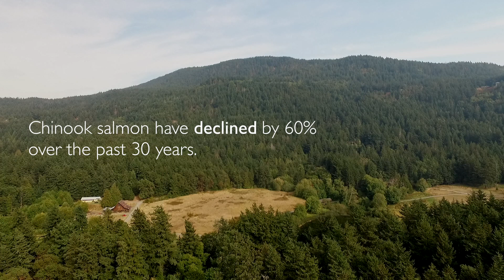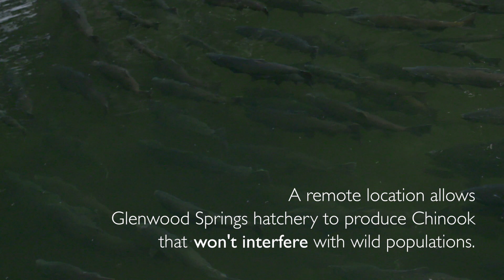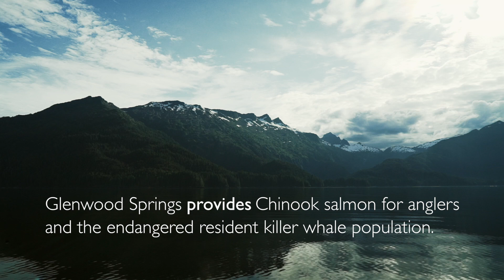Glenwood Springs - Long Live the Kings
The Glenwood Springs Chinook program, located on Orcas Island in Washington State, began as an experiment. In 1978, LLTK founder Jim Youngren wanted to see if he could create a Chinook run from a small stream on his property. Nearly 40 years later, up to 4,000 Chinook return annually to be harvested in fisheries from Alaska to Northern Puget Sound. These Chinook help nourish our local population of endangered orca whales. And because few, if any, of our Chinook stray to mainland rivers, wild populations are protected from the negative effects of interbreeding with hatchery fish.

Every year, we release 750,000 juvenile Chinook from Glenwood Springs Hatchery—an amazing feat, given how little water is used. This success is due in large part to an expansive network of natural rearing ponds, and to reliable sources of cold spring water that keeps our fish healthy.

Glenwood Springs Hatchery is a true community effort. About 20 people volunteer annually to spawn the large Chinook that return, mark juveniles to be identified as hatchery origin in fisheries, and help maintain the facility. We also receive substantial operations and funding support from the Washington Department of Fish and Wildlife—our lead project partner—as well as generous members of the local community.

We are pleased to welcome more than five hundred tourists, students, and campers to the hatchery every year. Our facility manager conducts guided tours, teaching visitors about the critical role of salmon in our region, the status of wild fish, and the ongoing efforts of Long Live the Kings to recover wild salmon and promote sustainable fisheries.

Over the years, the Glenwood Springs Chinook program has shown us that we still have much to learn about the many factors affecting the survival of juvenile salmon as they migrate through Puget Sound to the Pacific Ocean. This was the inspiration for our Salish Sea Marine Survival Project (Marinesurvivalproject.com).